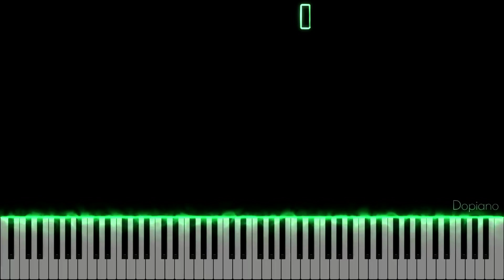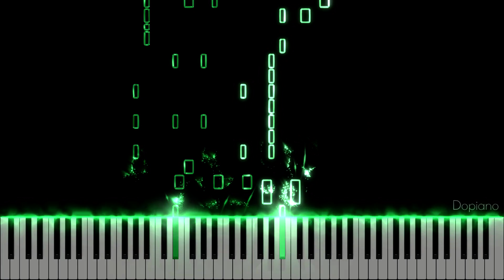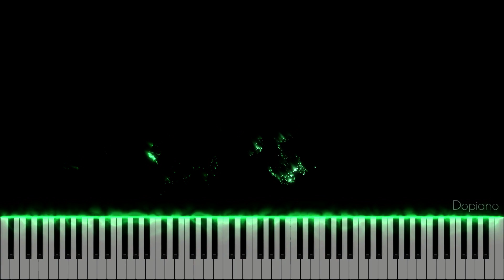LIP GLOSS - 더보이즈 (THE BOYZ) (Piano cover)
LIP GLOSS 립 글로즈
더보이즈 THE BOYZ

피아노 커버 Piano cover
케이팝 피아노 튜토리얼 Kpop song piano tutorial